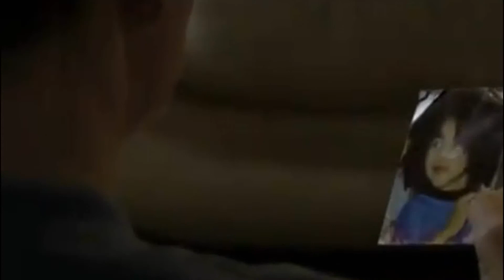EastEnders Carol looks at Billies photo - 11-10-2010 ending with Peggy's Theme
11 October 2010 after Billie Jackson died